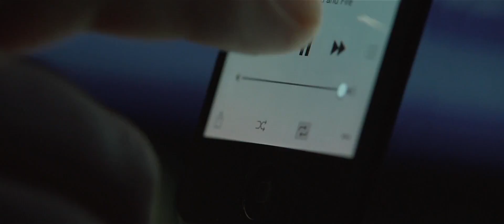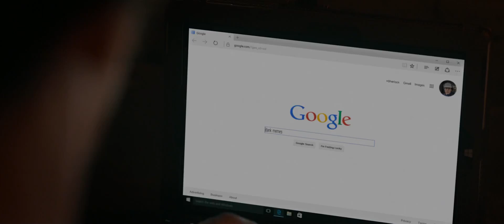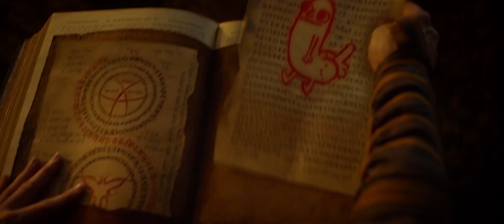DOCTOR STRANGE AND THE POWER OF MEMES (Parody)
Join Doctor Strange as he seeks enlightenment by learning the ancient ways of the memes.

*VIDEO MIGHT NOT PLAY ON MOBILE